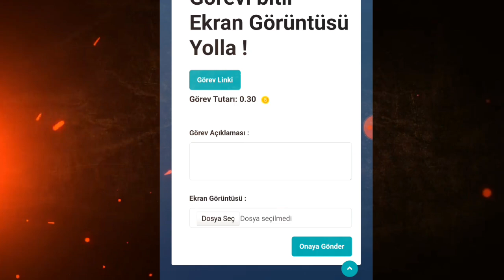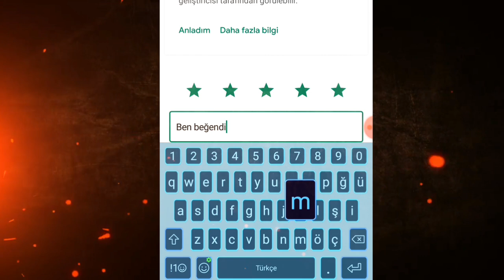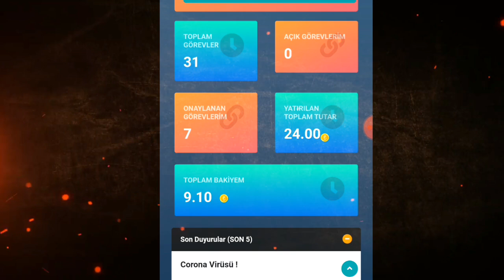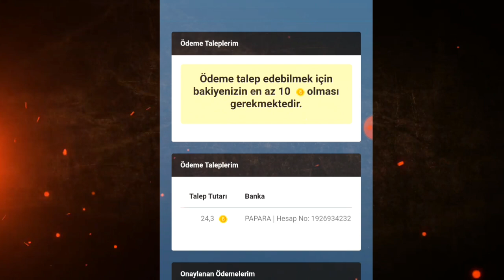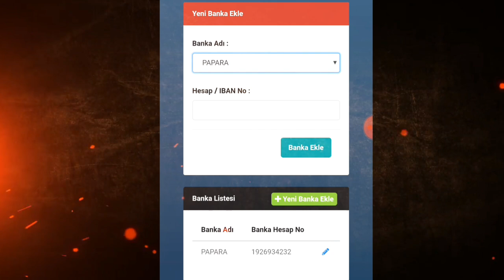25TL PARA KAZANDIM 😱 ÖDEME KANITLI İNTERNETTEN PARA KAZANMA SİTESİ 2020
25TL PARA KAZANDIM 😱 ÖDEME KANITLI İNTERNETTEN PARA KAZANMA SİTESİ 2020

Ben Ferdi, bu video da sizlere çok kolay bir şekilde günde sadece 1dk ayırarak para kazanabileceğiniz bir site gösterdim. Ödeme kanıtı video da ve küçük resimde gösterilmiştir. İyi seyirler dilerim. Videoyu beğendiyseniz beğenmeyi unutmayın.

》Youtube Kanalımda Pubg mobile, Para

Kazanma, vpn taktikleri Gibi birçok içerik paylasıyorum arada sırada yayınlar yaparak uc hediye ediyorum. Bu içerikleri çekerken gerçekten eğleniyorum ve sizleride eğlendirmeye çalişiyorum. Umarım sizlere komik, eğlenceli bir şeyler sunabiliyorumdur.